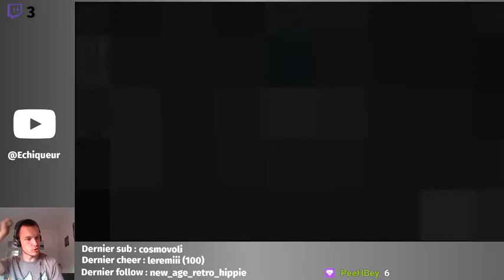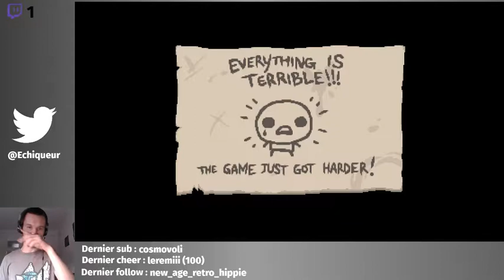The Binding of Isaac Afterbirth+ #6 : JACKY ÉQUILIBRÉ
Rediffusion du live du 12 septembre 2019

Première run Eden, le personnage aléatoire ! On commence avec Théodule-Jacky, pour le meilleur mais surtout pour le pire...